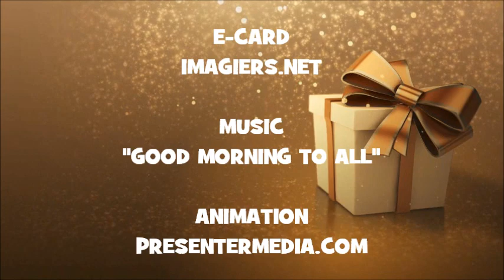HAPPY BIRTHDAY PIRKKO !